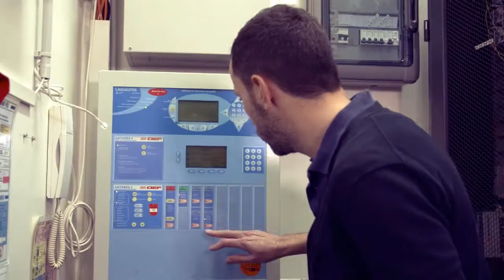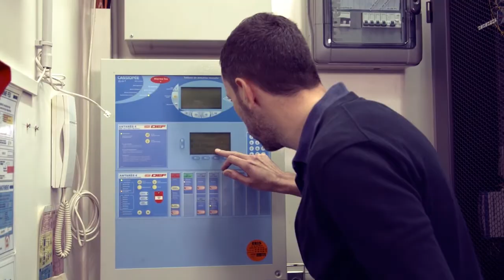PORTRAIT - Le Directeur d'exploitation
Qu'est-ce qu'un Directeur d'exploitation ?
Cédric, 33 ans, vous explique son quotidien et son rôle dans l'organisation d'un événement.